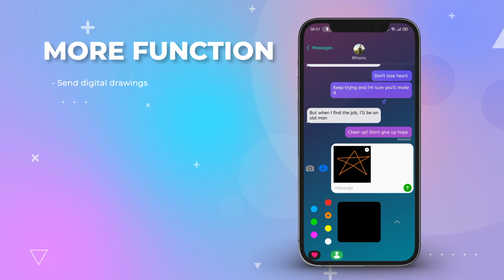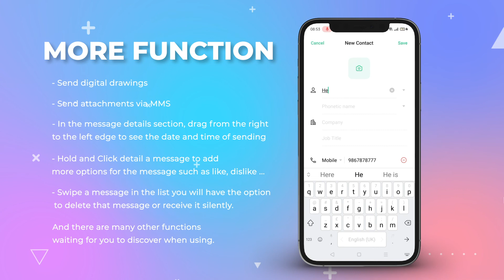AI Message OS15, iMessages iOS 15